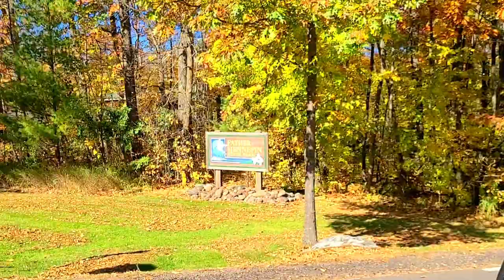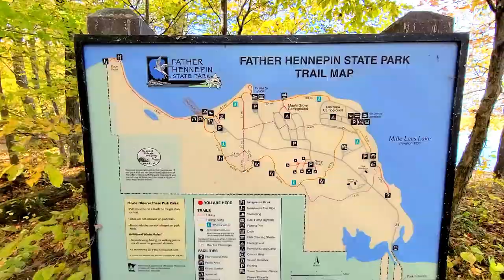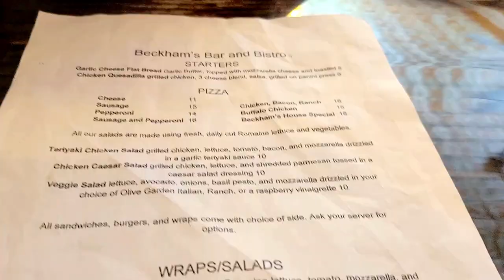FATHER HENNEPIN STATE PARK | Kayaking Mille Lacs Lake | Isle, Minnesota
The second-largest body of water we kayaked this year was on Mille Lacs Lake from Father Hennepin State Park in Isle, Minnesota.

We enjoyed a beautiful fall day on the water and hiking the trail to Pope Point. Father Hennepin State Park is a smaller state park, but has so much to offer, from a stunning white sand beach perfect for swimming, two fishing piers, two boat launches, two campgrounds, and multiple hiking trails. It’s a very relaxing state park. Plus, it’s located just outside of Isle, which is a quaint town that offers great dining and dessert!

Enjoy this vlog as we share our kayaking and hiking adventure in Father Hennepin State Park and our time in Isle, Minnesota!

Xoxo
Jeanie

• Columbia Hiking Boots
• Adidas Hiking Shoes
• Canon DSLR EOS 90D